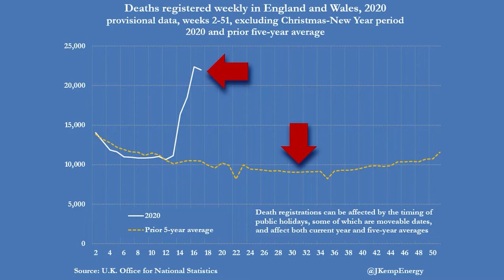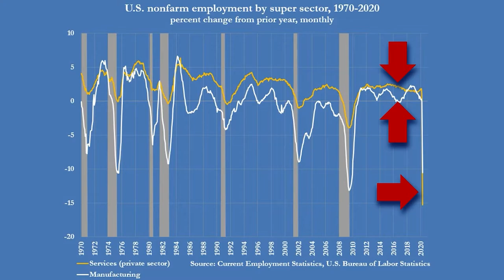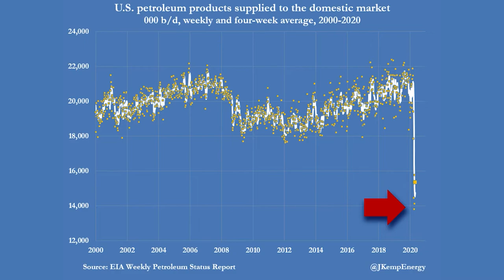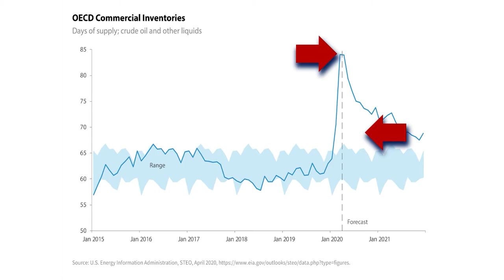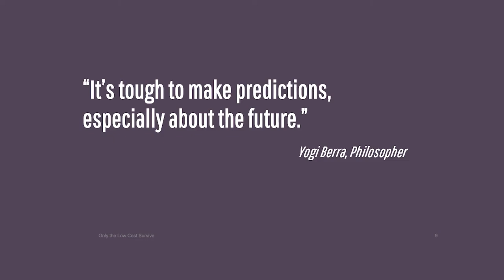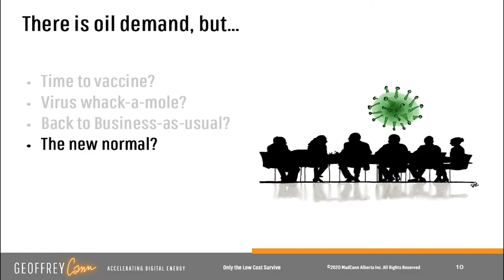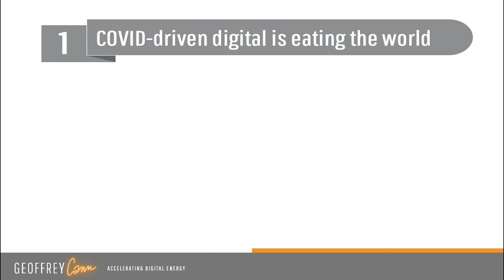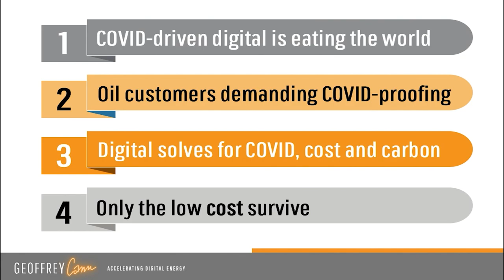Only The Low Cost Survive: Oil and Gas in Unprecedented Times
We are in unprecedented times. A global pandemic. The deepest recession since the Great Depression. 305 million unemployed. A 20% drop in oil demand for 2 months, and a 10% annual drop. A price war between OPEC and Russia. Trillions of stimulus dollars injected to shore up economies.

In times like these, only the low cost players survive, and increasingly they look to digital innovations to find cost savings, productivity boosts, carbon reductions, and finally pandemic resilience.